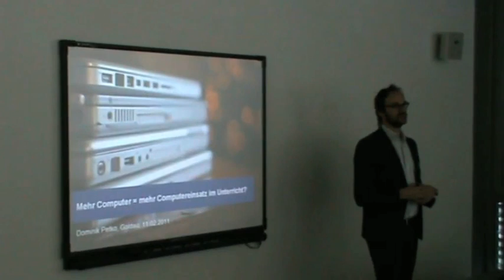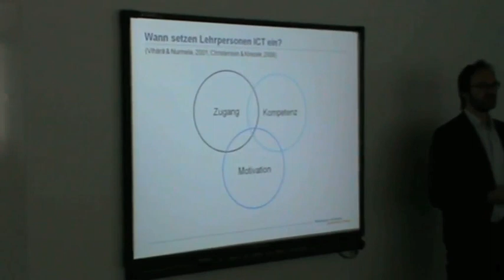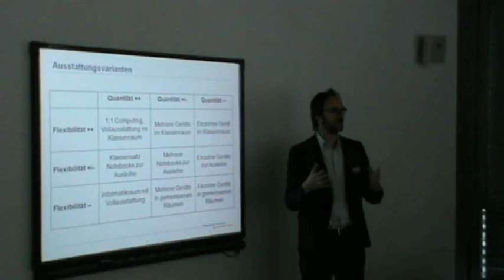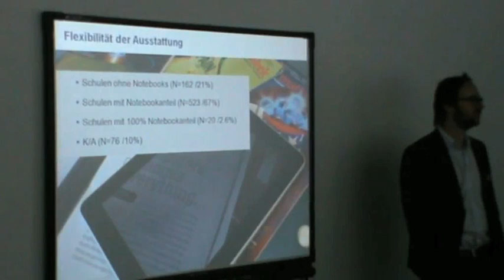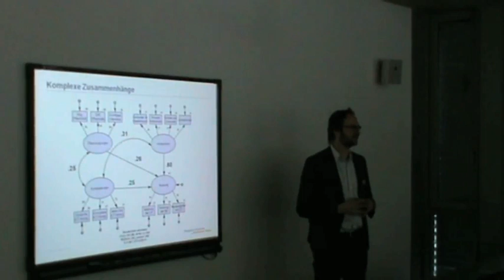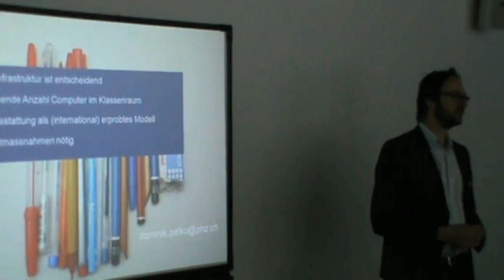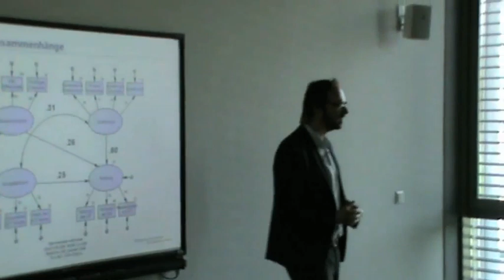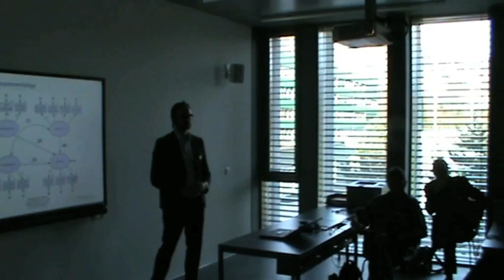Dominik Petko: Mehr Computer = mehr Computereinsatz im Unterricht? (11.02.11)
Workshop von Dominik Petko (PHZ Schwyz) an der IMS-Fachtagung  "One to One Computing in der Schule" vom 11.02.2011 an der PHZ Schwyz in Goldau.

Mehr Computer = mehr Computereinsatz im Unterricht? Ein empirischer Vergleich unterschiedlicher ICT-Infrastrukturen

Die Beschaffung von ICT-Geräten stellt Schulen üblicherweise vor die Wahl zwischen Computerräumen, Laptoppools oder Medienecken im Klassenzimmer bzw. einer Kombination dieser Varianten. Im Hinblick auf künftige 1:1 Projekte muss aufgrund der bisherigen Erfahrungen mit schulischer ICT-Infrastruktur gefragt werden, ob mehr und flexiblere ICT-Geräte tatsächlich zu einem vermehrten und anderen ICT-Einsatz im Unterricht führen. Befunde aus verschiedenen empirischen Studien aus der Schweiz werden präsentiert.